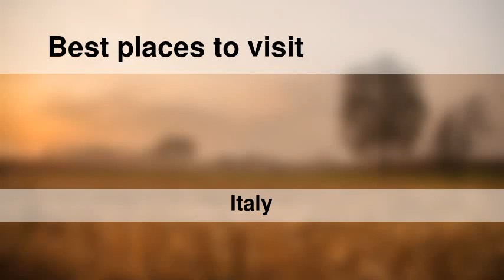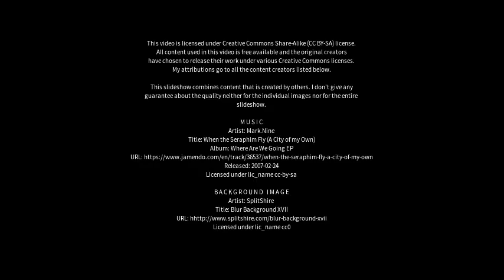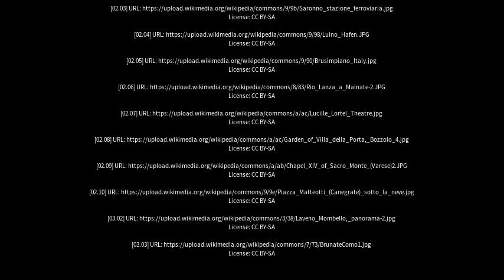Best places to visit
Best places to visit - Malnate (Italy) Best places to visit - Slideshows from all over the world - City trips, nature pictures, etc.